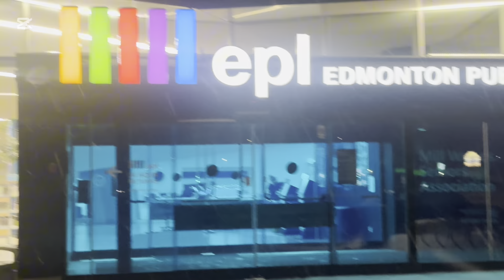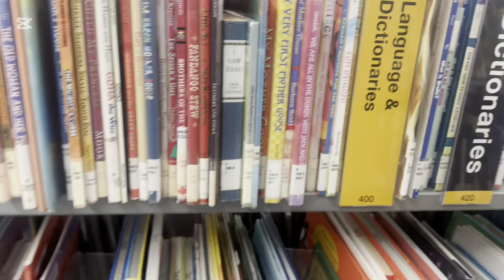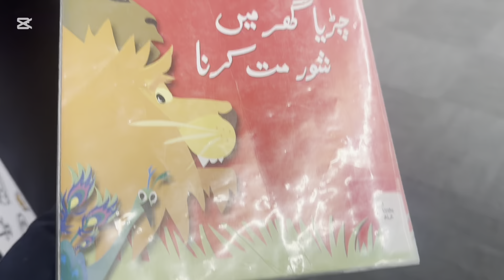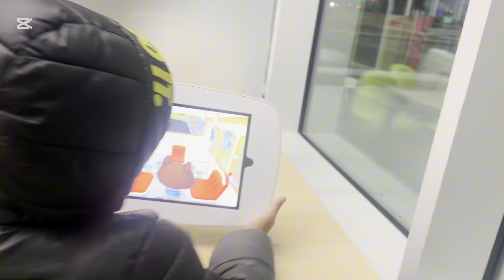Our daily routine || life in Canada 🇨🇦 ||snow storm ⛈️